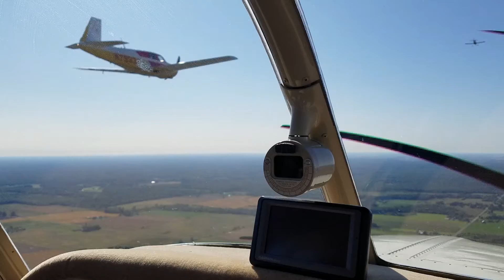Formation flying with Troy